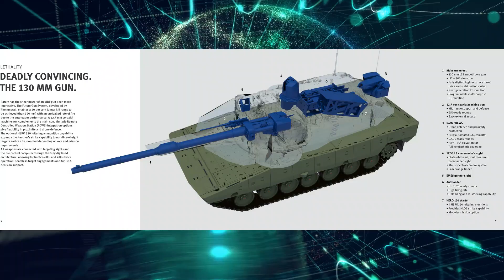The sixth generation tank!!! KF51 Panther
The German company Rheinmetall presented a new KF51 Panther battle tank with a 130 mm gun, which is to become the successor to the Leopard 2.

So far the company has published very little information about the new tank and its specifications.

It is known that it weighs 65 tons, which makes it lighter than the Leopard 2. Also the fighting vehicle has increased firepower due to the 130mm smoothbore main gun, which is 50% more effective compared to the 120mm of the Leopard 2.

The tank will be equipped with a 12.7 mm twin machine gun and an additional remotely-controlled combat module. In addition, it will be better protected, including against anti-tank weapons and kamikaze drones.

The Panther's crew has been reduced to three.